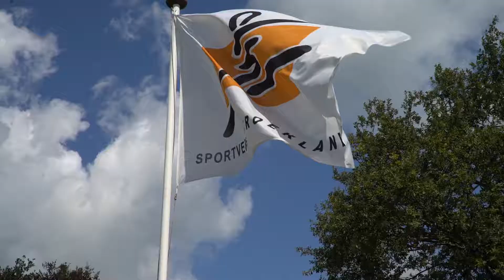Brand in meterkast bij kleedkamers SV Broekland